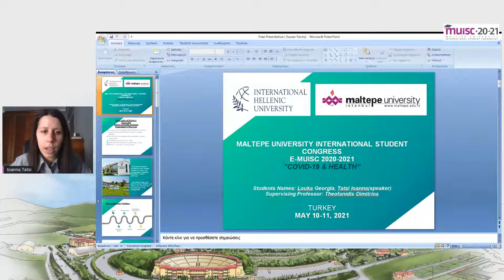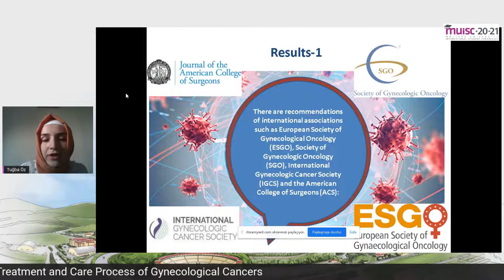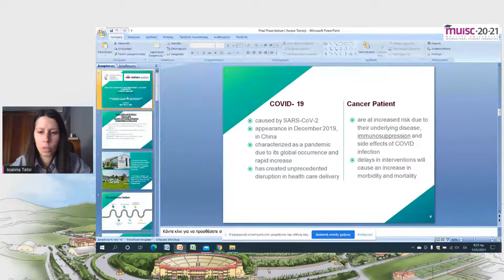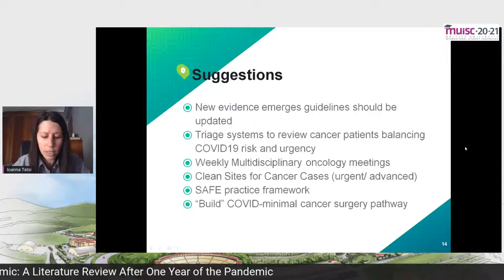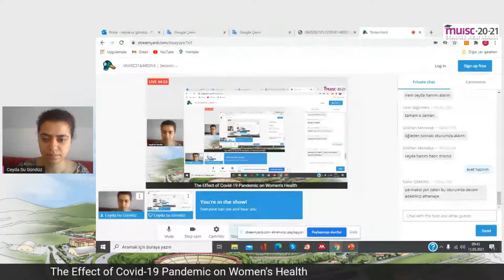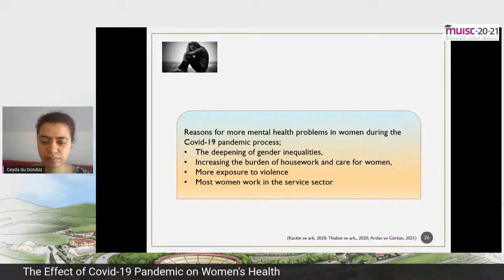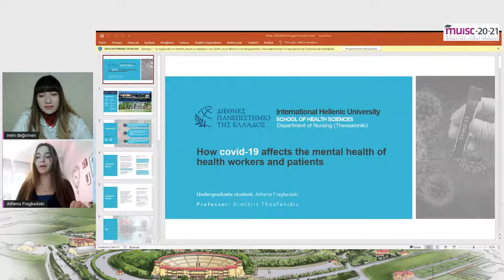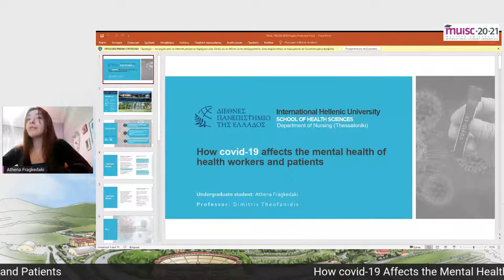MUISC21&MEDNS | Session I | (Tue, May 11)